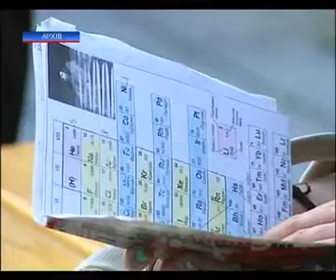ВНО по химии прошло с нарушениями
ВНО по химии прошло с нарушениями - Новости. День - 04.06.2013

VNO on chemistry was held with violations of the news. Day - 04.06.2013